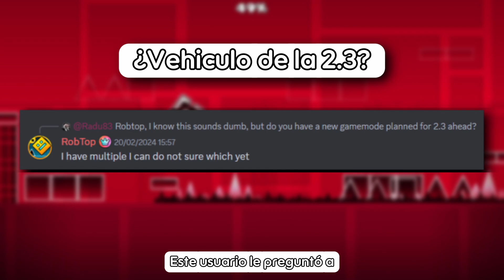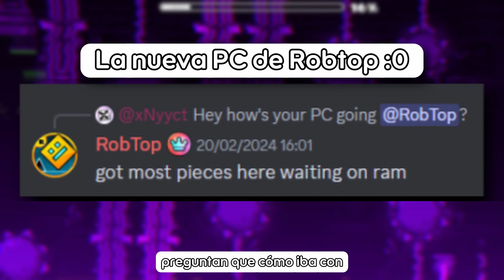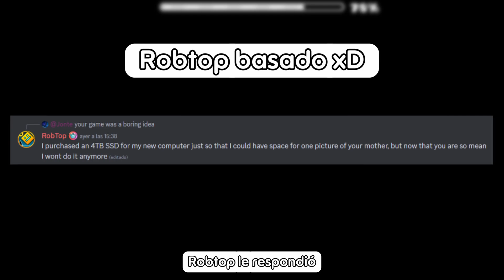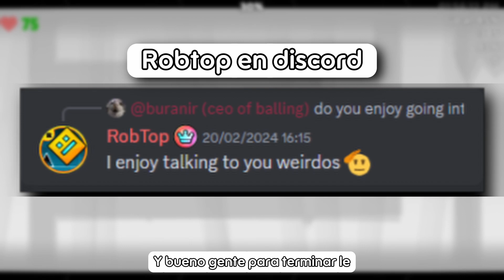¡EXPLORERS ATRASADO! ¿Multijugador Oficial? - Noticias GD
Robtop estuvo hablando sobre explorers, es probable que no salga en la 2.21 y salga hasta la 2.3, que opinan sobre esto?